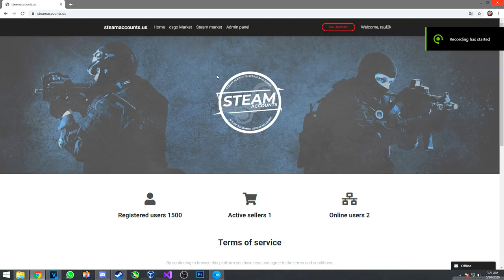CS:GO Prime Hacking #17 | Jucam la Global, (Ne-au acuzat de coduri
Specs :

- Cpu : i7 8700k 5.2 ghz
- Gpu : MSI GeForce GTX 1070 Ti Armor @2100mhz
- Mobo : MSI Z370 TOMAHAWK
- Ram : Crucial 24 GB DDR4 3466 MHz cl18